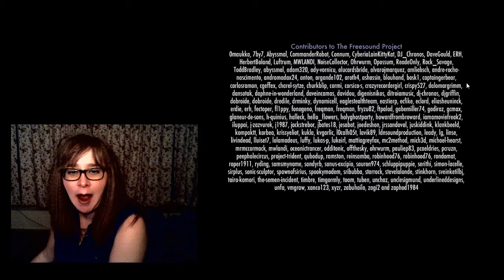The Dream Machine Ch. 2 (Part 5)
So sleepy. Aren't you sleepy? Let's go to bed.